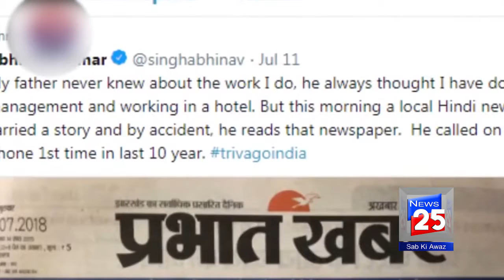4 PEOPLE WHO HAVE CRAZY FAN ON INTERNET